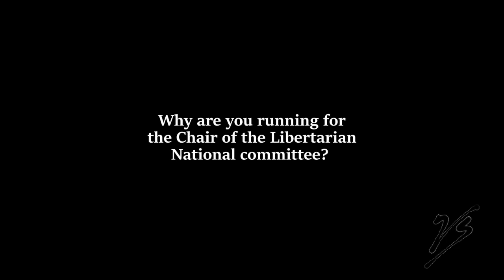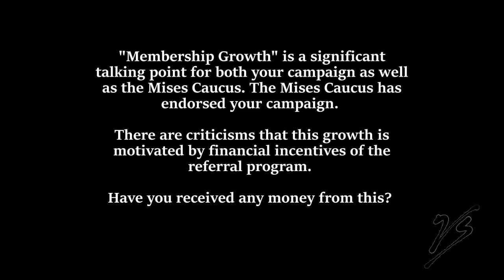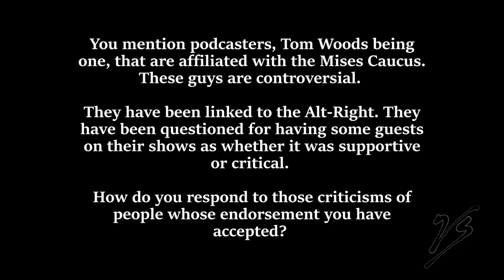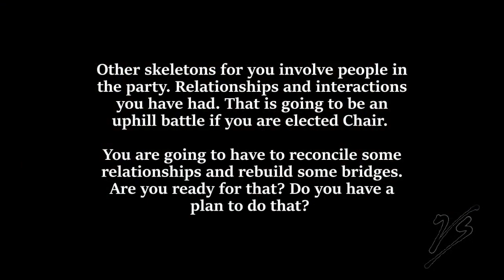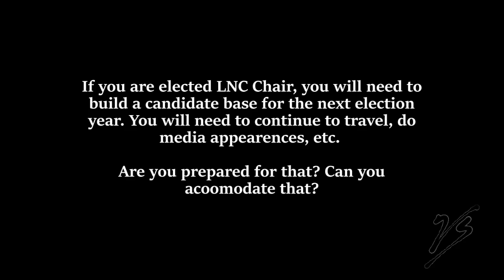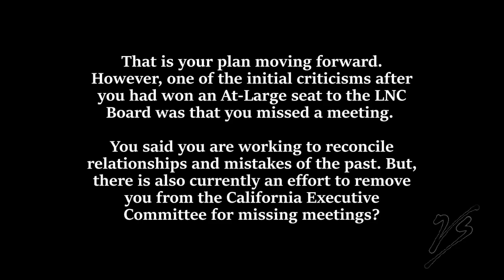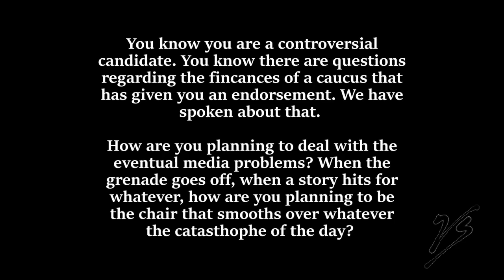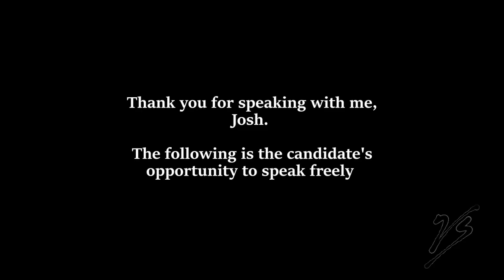Joshua Smith @ 2020 Libertarian Party of Pennsylvania Convention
Joshua Smith, candidate for Chair of the Libertarian National Committee, discusses his candidacy as well as his vision for the Libertarian Party.

Recorded 8 March 2020 - Philadelphia, Pennsylvania